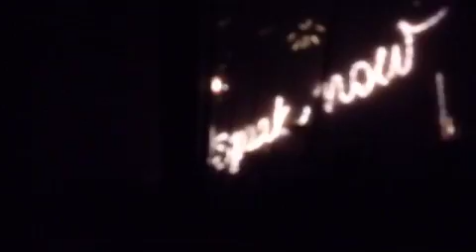110216_1_Taylor_Swift_ Sparks_ Fly